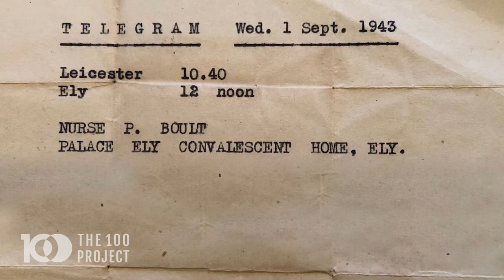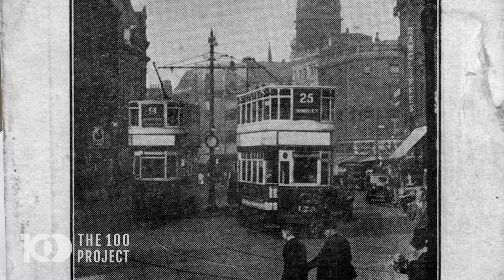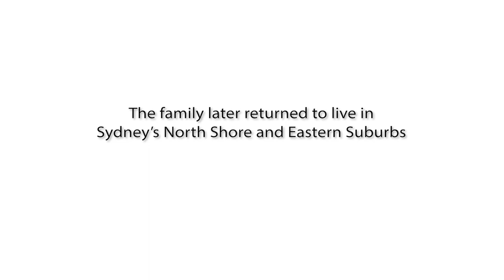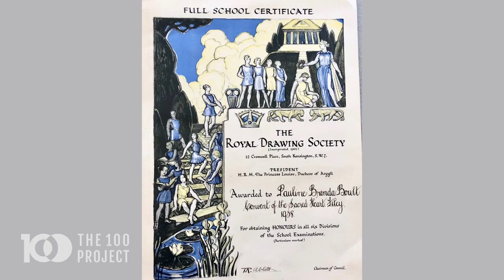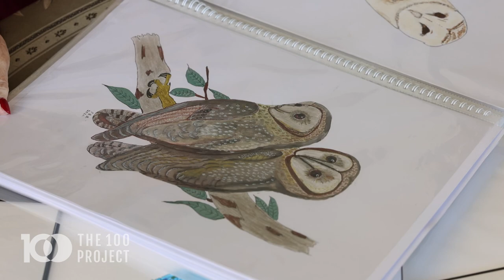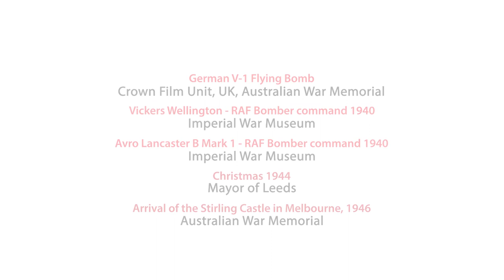100 year old Paula: Love, devotion and resilience 🎨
Paula had a comfortable childhood in Yorkshire, England, with regular European holidays, but WW2 changed everything. Instead of attending a Danish finishing school, Paula volunteered as a nurse for the War effort.

War romances were complicated and Paula tells some wonderful stories about how she met and dated her future husband, Arthur, an Australian airman who was flying missions over Germany.

The death of her fighter pilot brother over Burma devastated the family and it took a lot of convincing before her father agreed that she could marry another airman.

Paula came to Sydney on the infamous 'Bride Ship' in 1946.

Taking up painting during Covid, and proving that 'you're never too old', Paula has become an exquisite water colour artist.

The 100 Project is where 100-year-olds have their say! If you know a centenarian, watch our tutorials and visit the100project.com to find out how to become a part of the The 100 Project community

Chapters:
00:00 - Early Life - UK & Europe
02:51 - WW2
05:57 - Her Future Husband
10:40 - The War Effort
11:07 - Death of Fighter Pilot Brother
11:56 - A Wedding Proposal
15:45 - A War Wedding
16:42 - First Child
17:09 - The Bride Ship
21:52 - A Small Flat in Potts Point
23:06 - Country Life
25:38 - Passing of Husband & Son
26:40 - Painting